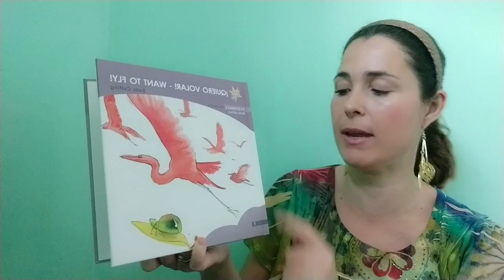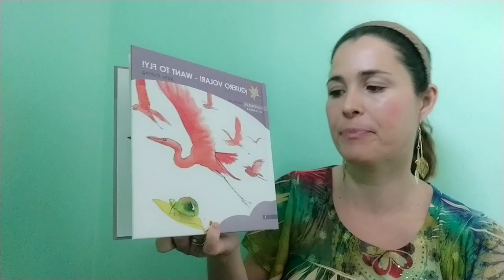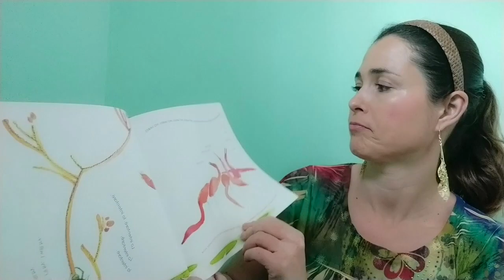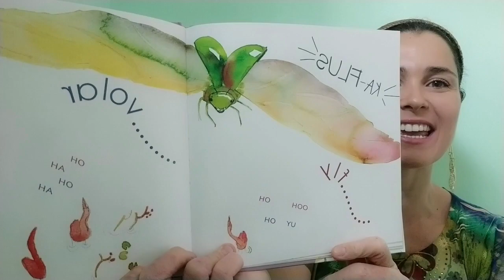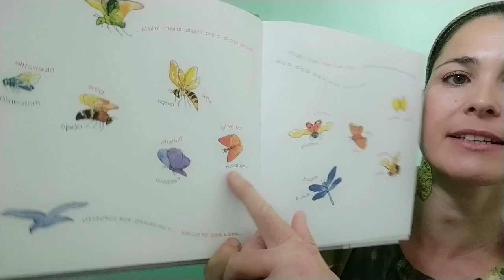StoryTelling: Want to fly